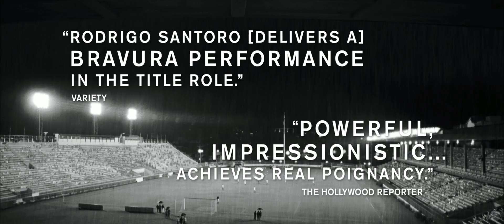Heleno (2012) Trailer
Title: Heleno
Studio: Independent
Genre:
Directors: Jose Henrique Fonseca
Actors: Rodrigo Santoro, Angie Cepeda, Aline Moraes